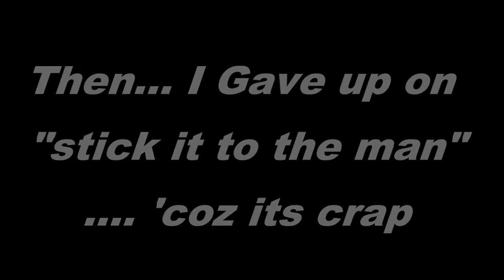Stick It To The Man (PS4)(2014) Gameplay (HD)